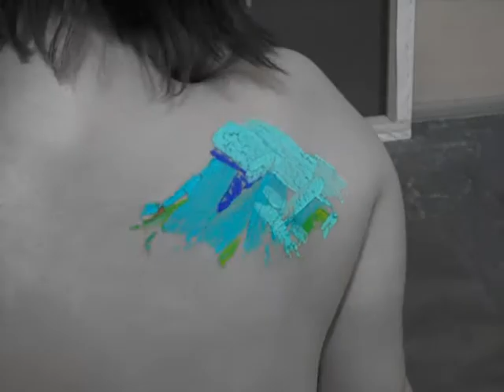eVOLUTION in color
Made by using pixelation,stop motion technique.
Programs which was used is adobe premiere pro cs3 and photoshop cs5.